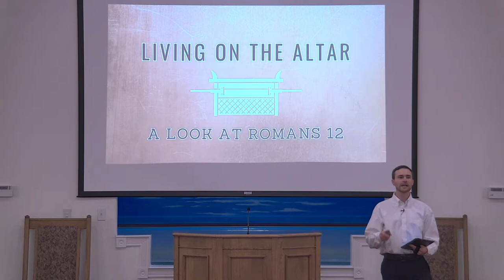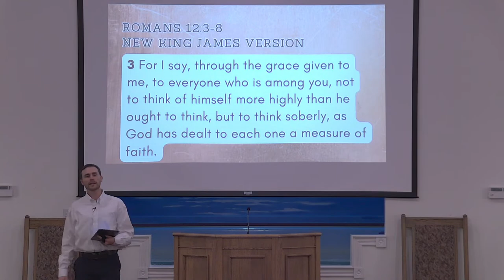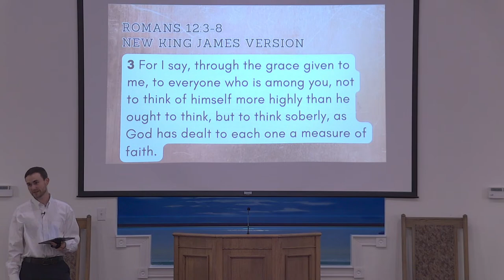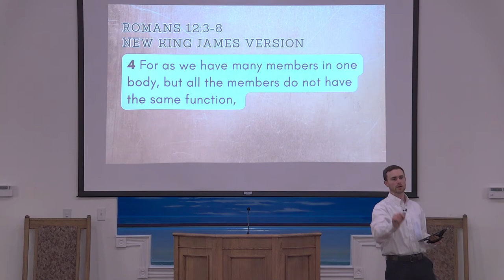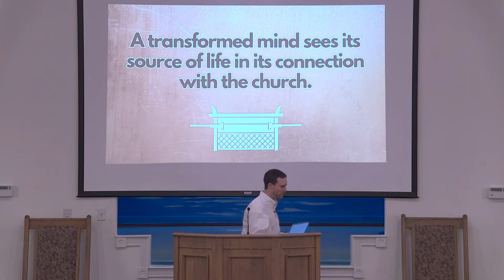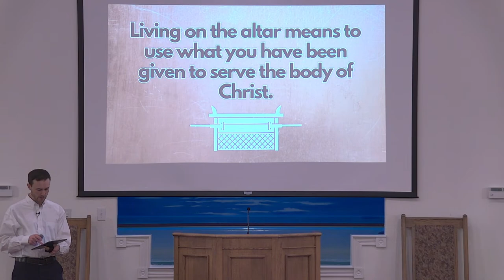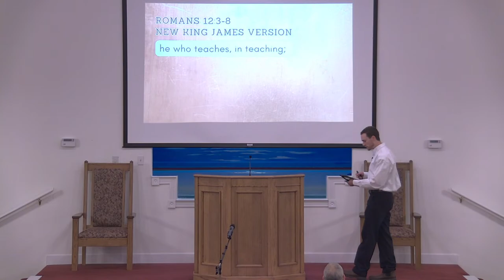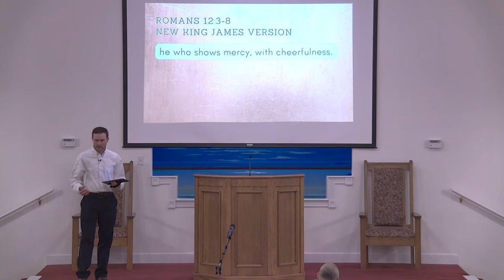2/11/24 Sunday PM Worship Keith Pickard Living on the Alter 2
2/11/24 Sunday PM Worship Keith Pickard Living on the Alter 2